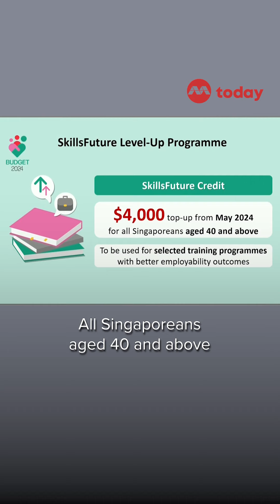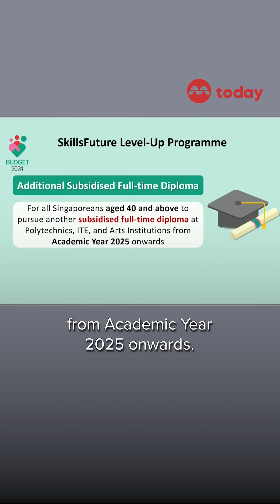Budget 2024: New SkillsFuture Level-Up Programme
All Singaporeans aged 40 and above will receive a S$4,000 top-up in SkillsFuture credits, and if they are enrolled in selected full-time courses, they can receive up to S$3,000 each month as training allowance, Deputy Prime Minister Lawrence Wong announced on Friday (Feb 16).